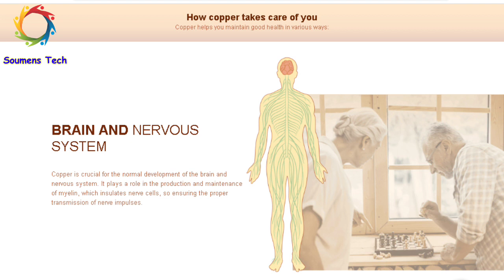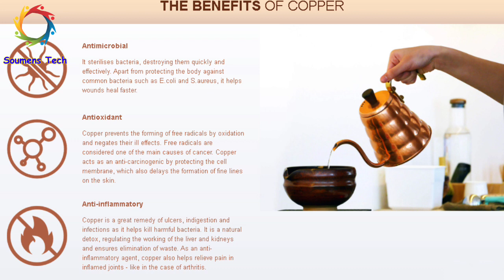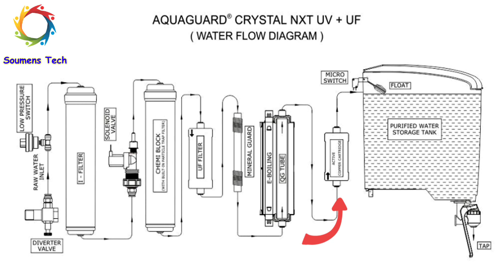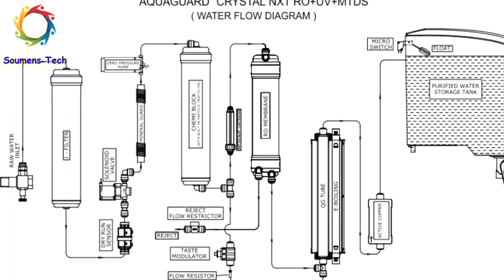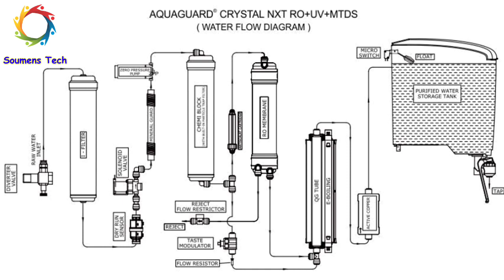Aquaguard Copper Water Purifier Buying Guide 2020 | Difference Bet UV, UF RO & MTDS - Soumens Tech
Aquaguard active copper water purifier main 3 basic category ata hain. UV + UF, RO + UV or RO + UV + MTDS. Ya purifier kaise kaam karta hain uska step by step details or full review is video main mil jayega. Kaya Copper water purifier aap ke sehat ke liye achha hain? Jan ne ke liye video jarur dekhiye. Or online main Enhance ka upgrade version copper bolke diya ja raha hain. Niche original active copper ka link diya hoa hain.
Buying Link:-
1. Aquaguard Enhance NXT RO+UV+MTDS Active Copper
2. Aquaguard Enhance NXT UV+ Active Copper
3. Eureka Forbes Aquaguard Enhance NXT RO + UV Active Copper